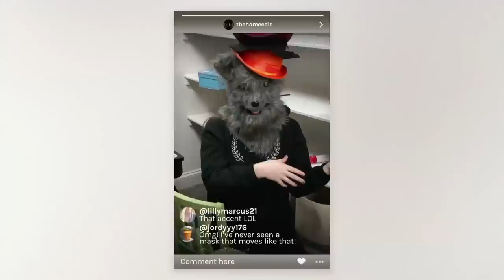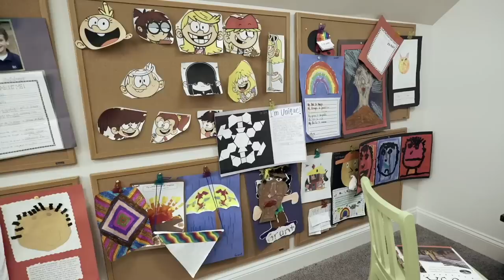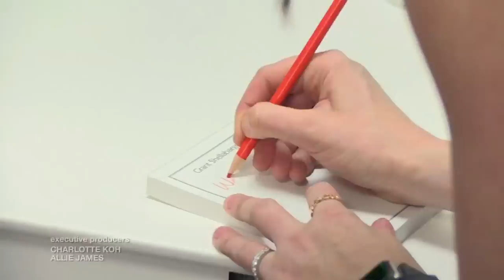How to Organize A Kid's Playroom with The Home Edit | Master the Mess EP 12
Clea and Joanna encounter their past in Clea’s old home when they help Monica Shellabarger make over the “secret room” that functions as her son’s art room. The Home Edit also visit their new Nashville office.